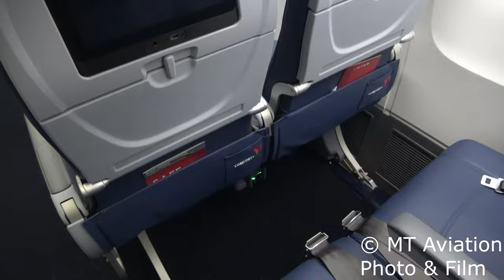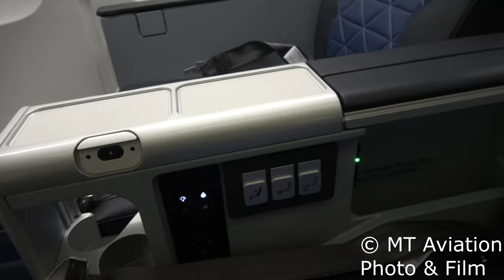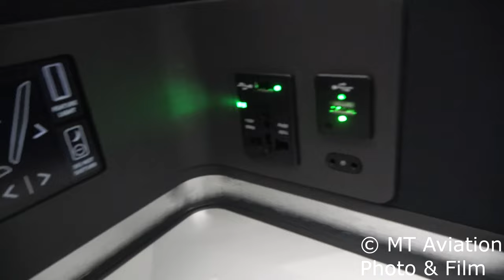Delta 767-400 (764) cabin tour 4k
Delta Air Lines Boeing 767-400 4 class cabin refurb (764) tour. This aircraft has 34 Delta One, 20 Premium Select, 28 Comfort plus and 156 economy seats for a total of 238 seats